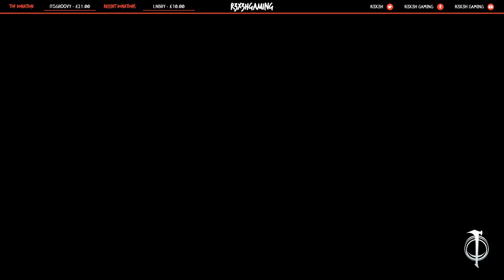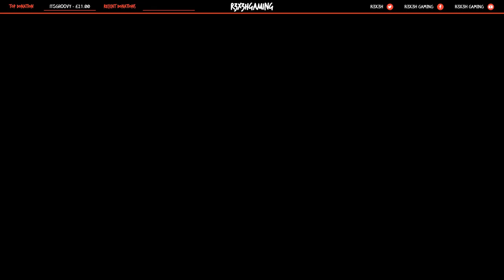MIDDLE EARTH! Shadow of WAR Play through Part 3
Catch me live ...Twitch.tv/R3X3HGAMING
Hello! My 3rd part of the play through of the game Middle-Earth Shadow of WAR i love this game so much look out for part 4!